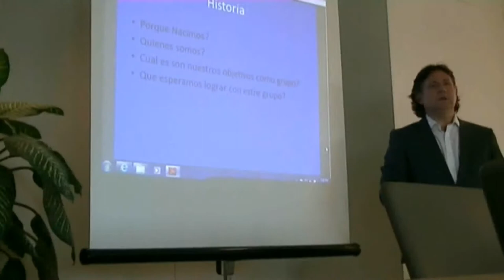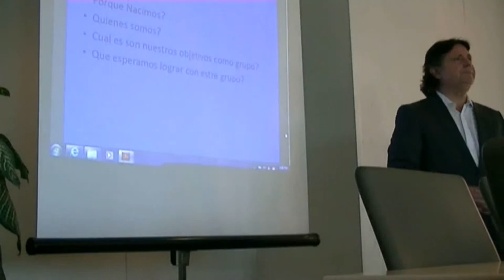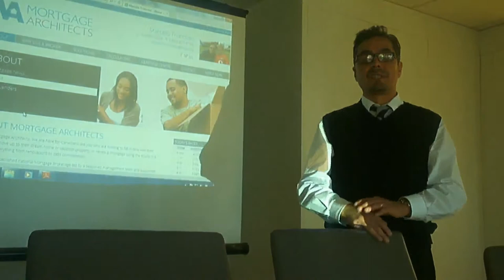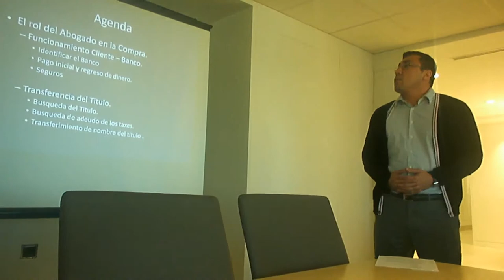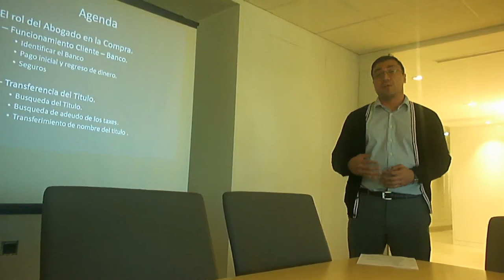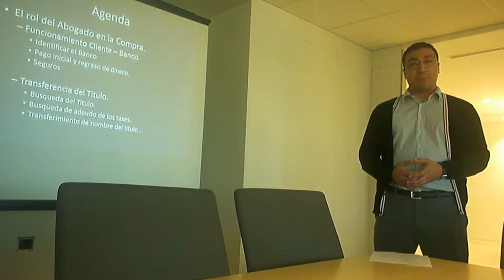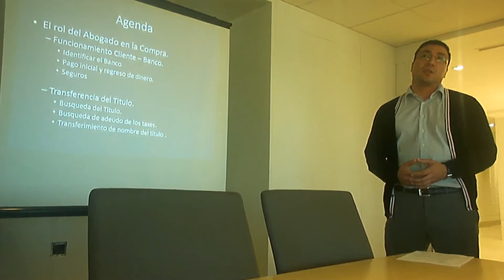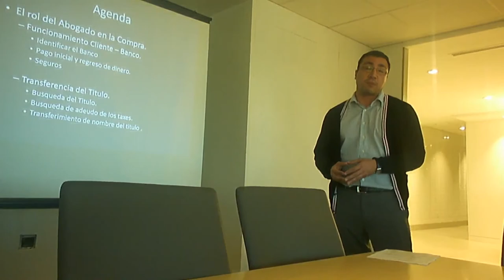Homes4Latinos Seminar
Seminar for Homes4latinos